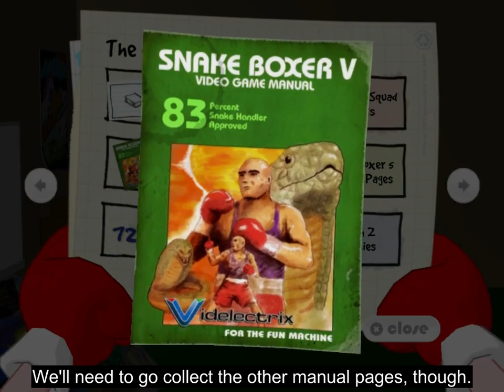SBCG4AP - Snake Boxer 5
After failing to lead the Lady Snake Parade into space, Boxer Joe returns to his roots as a New York deli owner.
It isn't long, however, before the local Snake Mafia learns of his return and forces him back into the ring!
How long can you last against wave after wave of deadly snakes, and can you unlock Boxer Joe's deadly secret before it's too late?

Lead Game Cartridge Cleaner - Dan Kaskoun
Graphics Tightener: - John Wallace
Beta Max Tester - Edd "RabidZombie" Shaw
Bleep Composer - "Pikey"
Assistant Tongue Forker - David D